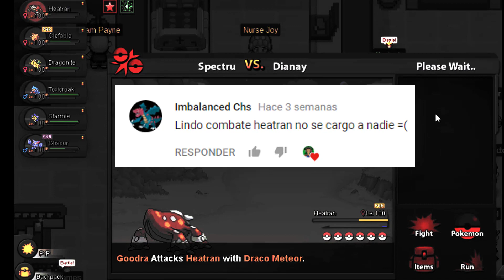El despertar de Heatran cap 2 vs Scream60/Pokemon Revolution Online PvP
Estamos de vuelta con esta serie, Heatran necesita obtener al menos 1 kill,¿Podrá hacerlo? Si escribes un buen comentario que resuma la pelea de heatran aparece en el próximo capitulo. Saludos :D

Épico vídeo motivacional para Heatran